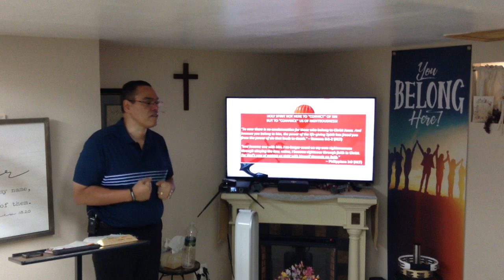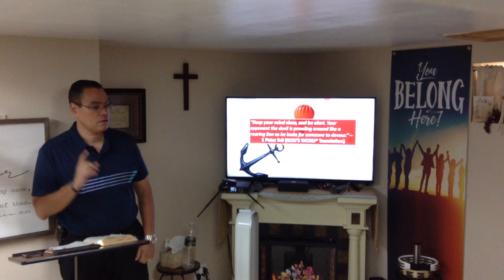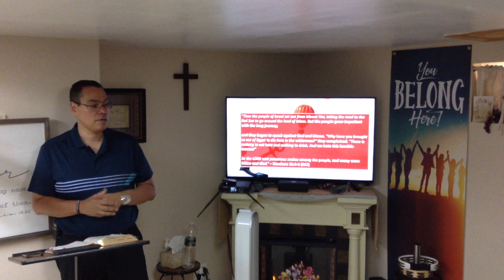What's Holding You Back?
Every true Christian wants to be like Jesus... Do what please Him... Follow Him... Obey Him... But we always seem to fall into the same all pitfalls... WHY??? There's always something in the shadows... HOLDING US BACK.